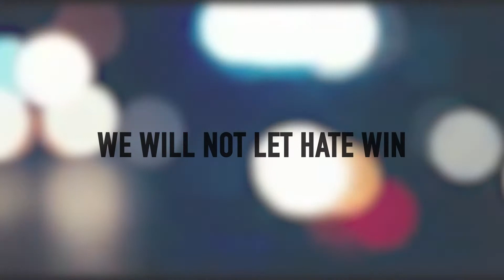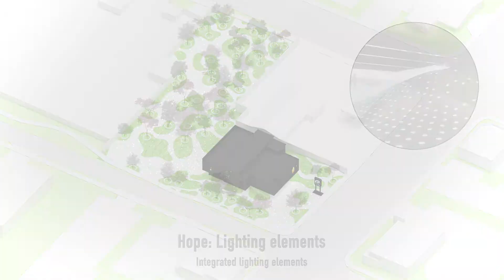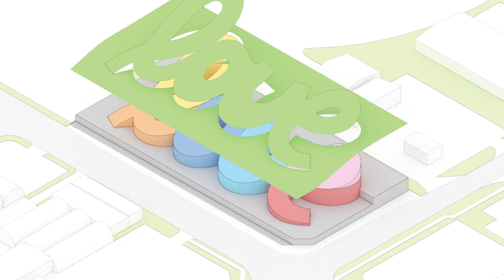MVRDV, National Pulse Memorial & Museum Video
Notable design elements include an urban seeding program of vibrant plants, lighting, shading structures, public seating, and more to connect the two sites, along with integrated Smart and sustainable water and energy systems. A curved, rooftop greenspace on the museum is something you can't miss in the rendering below.